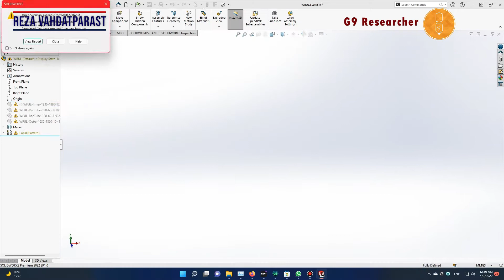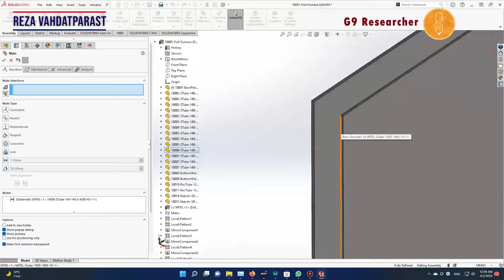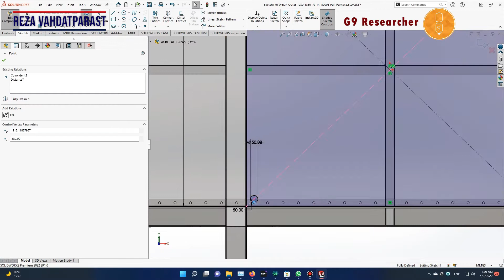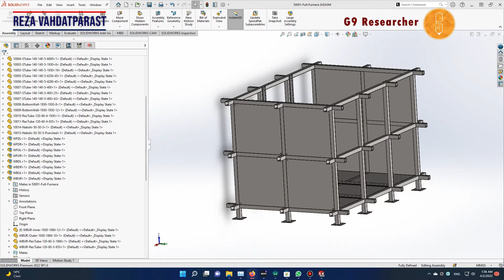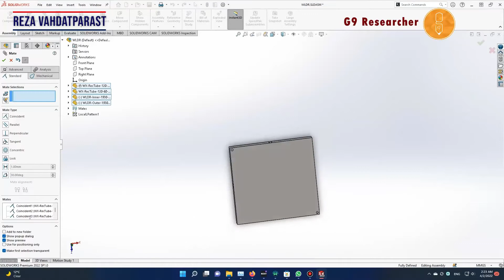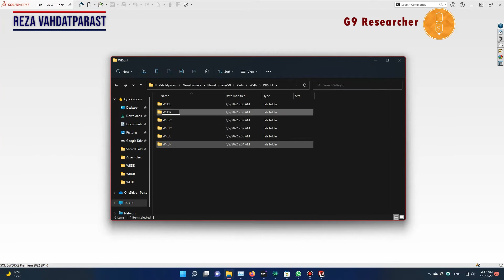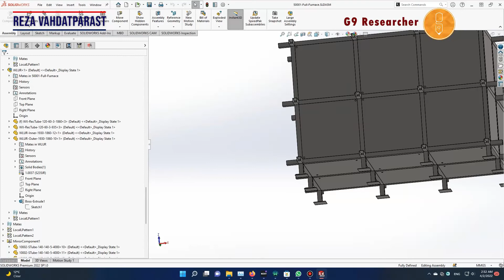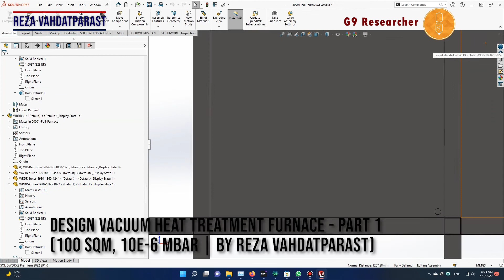Design Vacuum Heat Treatment Furnace Part 1 By Reza Vahdatparast Part 1 4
In this video, you can watch a part of the vacuum furnace design procedure.